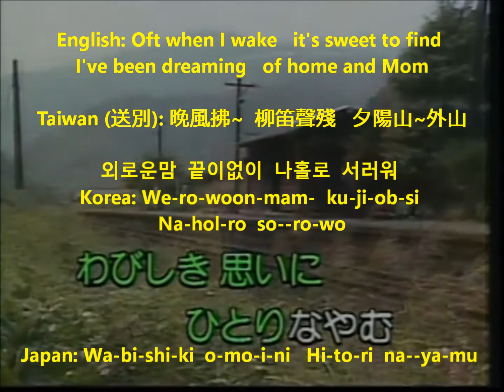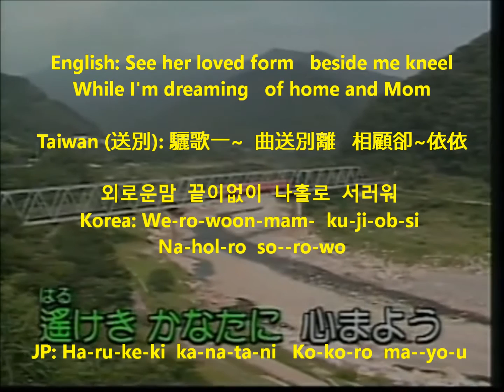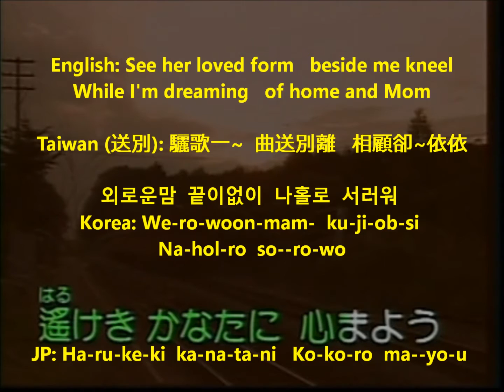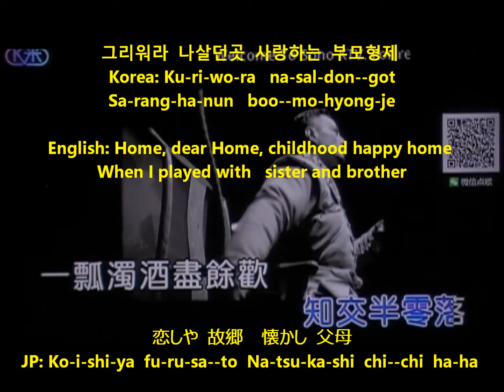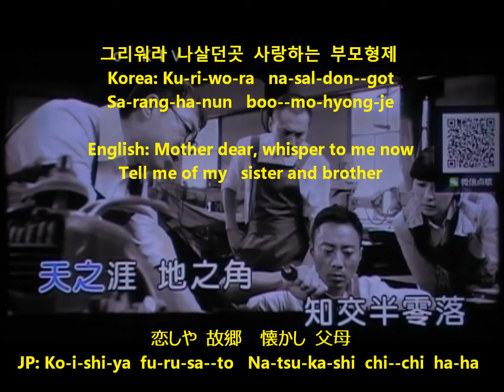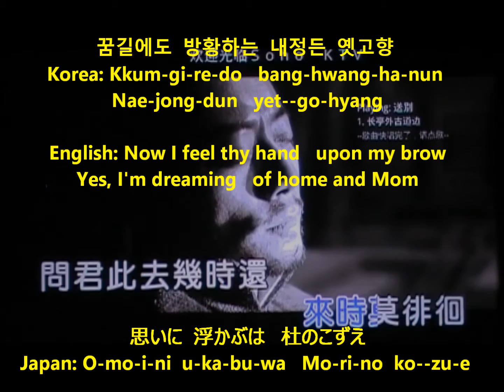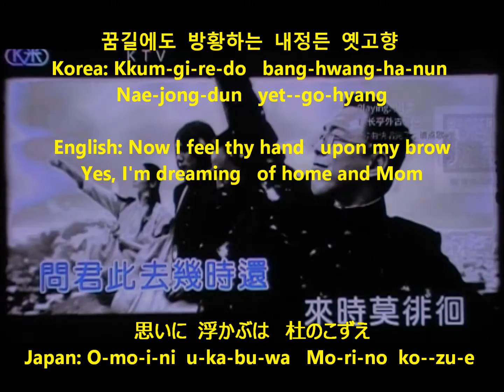Dreaming of Home and Mother 旅愁 (Ryo-Shuu) 여수 (Yo-Soo) 送別 (Song-Bei) Karaoke カラオケ 노래방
The purpose of creating this video is to spread a good song around the world in different languages.  So, people from different countries can sing it.

Original from the U.S.

Dreaming of home and mother (1868)
Composer: John P. Ordway

Japan: 旅愁 (りょしゅう; Ryo-Shuu; Sad Travel）
作詞: 犬童球渓 (いんどう きゅうけい); released in 1907

Taiwan: 送別 (Song-Bei; Farewell); Lyrics: 李叔同 (Lee, Su-Tong); released in 1915

South Korea: 여수 (Yo-Soo; Sad Travel)
The music of the second verse of the Korean version is different.  Therefore, only the first verse is used in this video.

References:

skarudgh5820, 2015, 이연실 - 가을노래 ▶ 여수(旅愁) / 뷰플맘♡

カラオケロッキー６, 2016, 46 旅愁（カラオケ）唱歌 抒情歌

piebigapple pi, 2013, 【送别】- Dreaming of Home and Mother （English Version)

Dreaming of Home and Mother
Words & Music: John P. Ordway

Dreaming of home, dear old home!
Home of my childhood and mother
Oft when I wake 'tis sweet to find
I've been dreaming of home and mother
Home, Dear Home, childhood happy home
When I played with sister and with brother
'T was the sweetest joy when we did roam
Over hill and thro' dale with mother

(Oft = often; 'tis = it is; 'T was = it was; thro' = through; thy = you)

Childhood has come, come again
Sleeping I see my dear mother
See her loved form beside me kneel
While I'm dreaming of home and mother
Mother dear, whisper to me now
Tell me of my sister and my brother
Now I feel thy hand upon my brow
Yes, I'm dreaming of home and mother

更(ふ)け行(ゆ)く秋の夜　旅の空の
わびしき思(おも)いに　一人(ひとり)悩(なや)む
恋(こい)しや故郷(ふるさと)　 懐(なつ)かし父母(ちちはは)
夢路(ゆめじ)にたどるは　さとの家路(いえじ)

窓(まど)うつ嵐(あらし)に　夢(ゆめ)もやぶれ
遥(はる)けき彼方(かなた)に　心(こころ)迷(まよ)う
思(おも)いに浮(う)かぶは　杜(もり)のこずえ

깊어가는  가을밤에  낯설은  타향에
외로운맘  끝이없이  나홀로  서러워
그리워라  나살던곳  사랑하는  부모형제
꿈길에도  방황하는  내정든  옛고향

Taiwan: 送別 (作詞：李叔同)

長亭外 古道邊  芳草碧連天
晚風拂 柳笛聲殘  夕陽山外山
天之涯 地之角  知交半零落
一觚濁酒盡餘歡  今宵別夢寒

韶光逝 留無計  今日卻分袂
驪歌一曲送別離  相顧卻依依
聚雖好 別離悲  世事堪玩味
來日後會相予期  去去莫遲疑